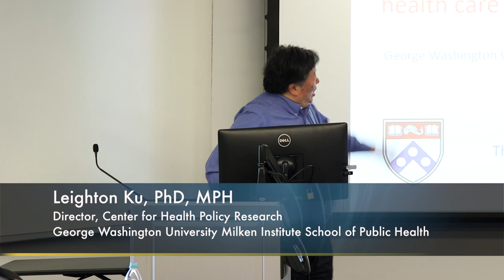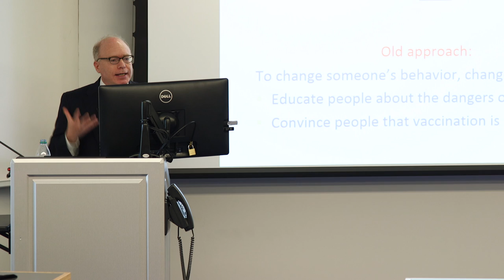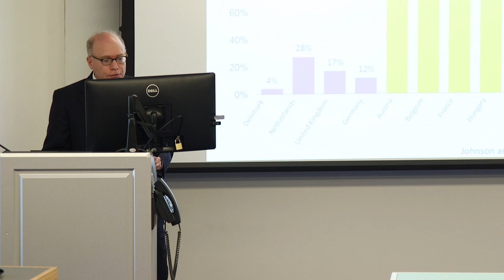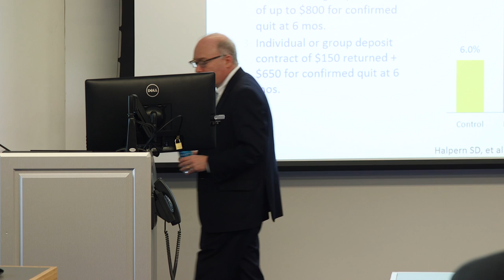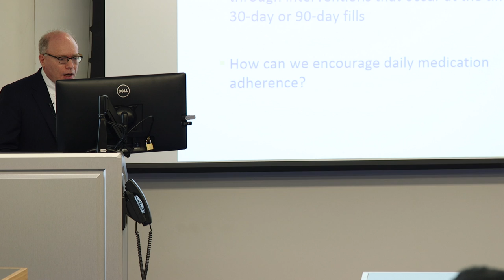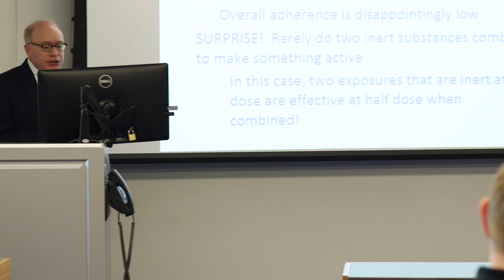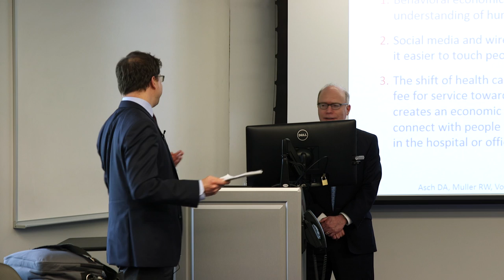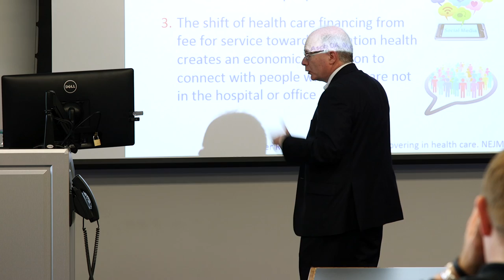Health Dialogue Series featuring David Asch, MD, MBA | April 25, 2016